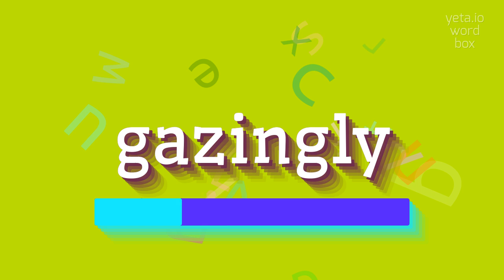How to say "gazingly"! (High Quality Voices)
Watch in this video how to say and pronounce "gazingly"!